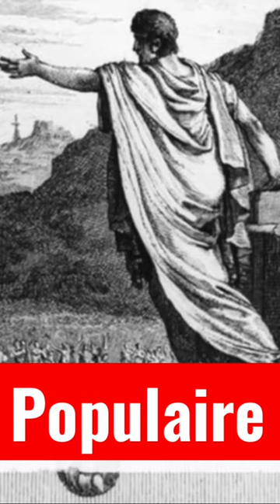Marius: Founder of the Legions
Gaius Marius rose from humble origins to become one of the most successful Roman generals and statesmen of all time.

However, by embracing popular politics he earned the enmity of Sulla, setting the two men on a collision course.